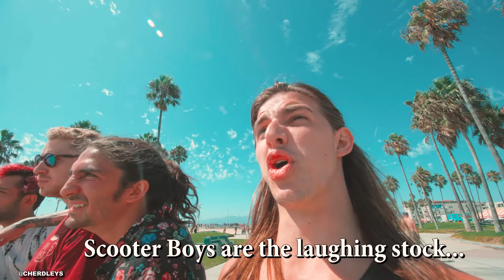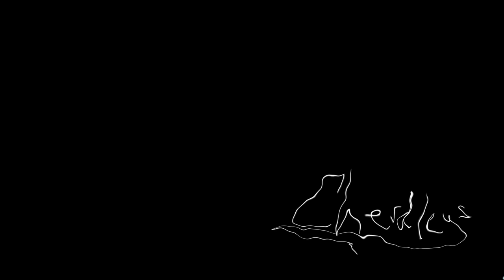SCOOTER BOYZ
ATTENTION SKATERS: Your time is up. Scooter Boyz are here.